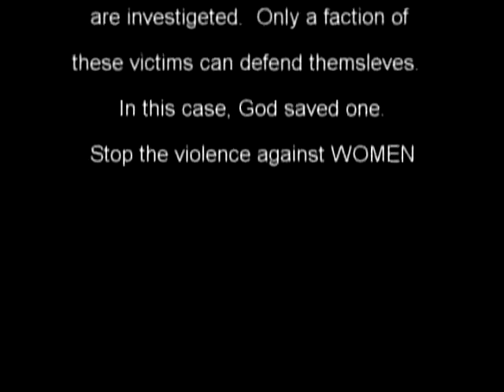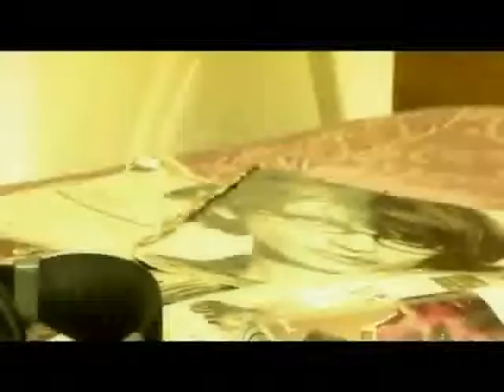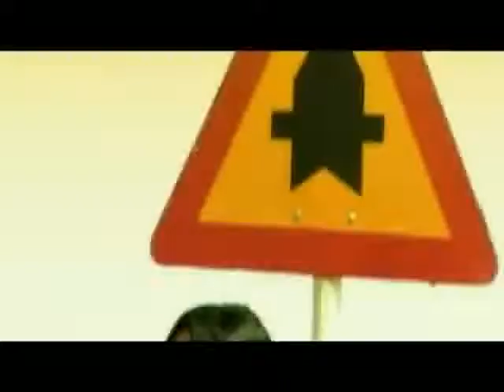GBOLAHAN SENI MA DUPE